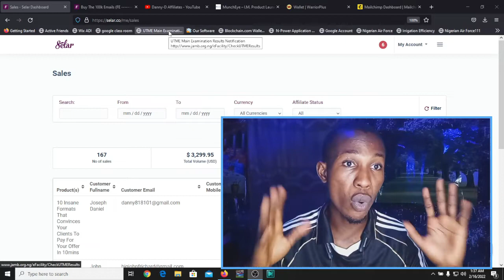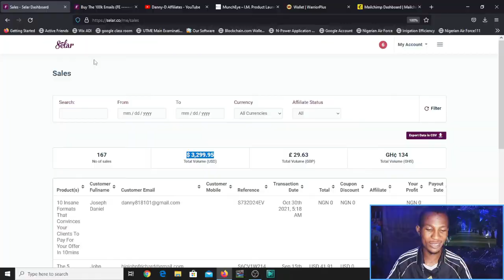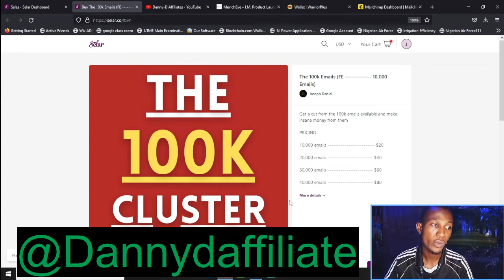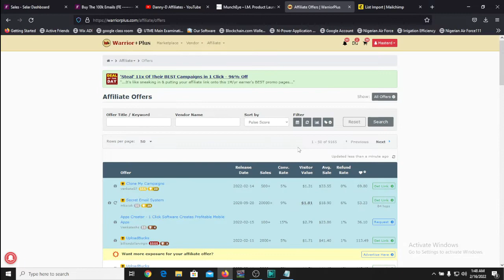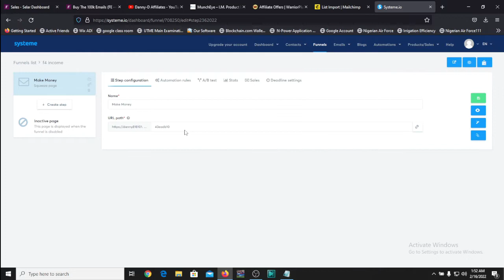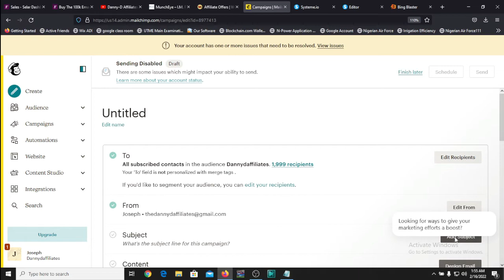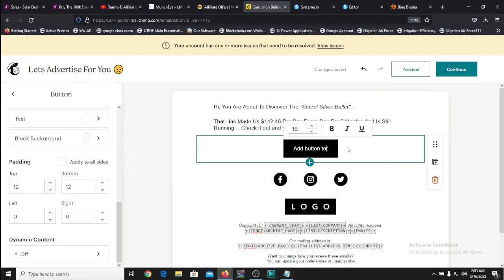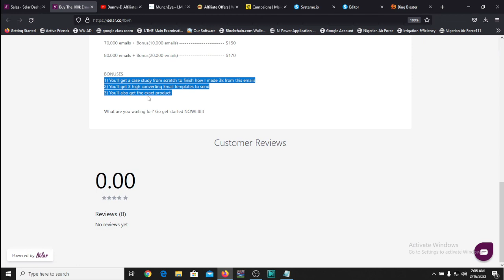💥Earn $60 Today For FREE from FREE 2000 Emails💥 [Make Money Online Extremely FAST]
Download 2000 Emails

My new video is all about helping you learn how to make $60+ fast using a fast track method from an amazing  Traffic Source  which is email marketing. Perfect for beginners

In this video we’ll walk you through:
- how to get the emails to use
- how to send the emails
- How to get more emails
- Product to work with

IMPORTANT LINKS

TIMESTAMPS
0:02 Intro
2:24 Getting the emails
3:10 Extra Bonuses
3:44 Getting Started

Our channel is about FREE traffic hacks, make money online strategies and product reviews.

- Comment Done
- Send a screenshot to my facebook